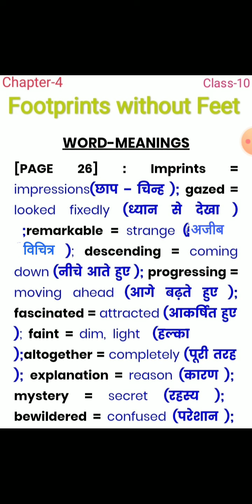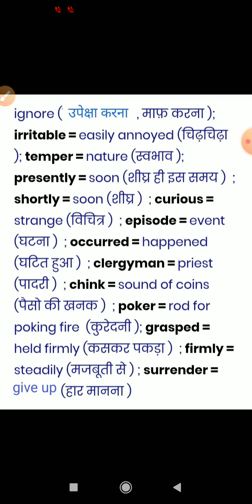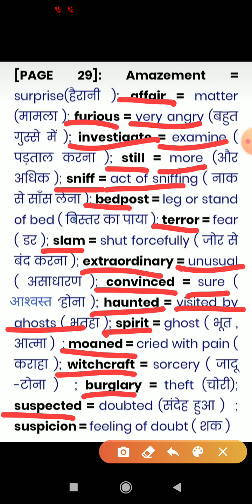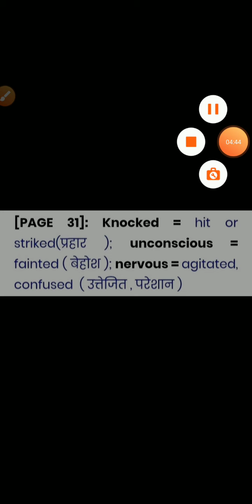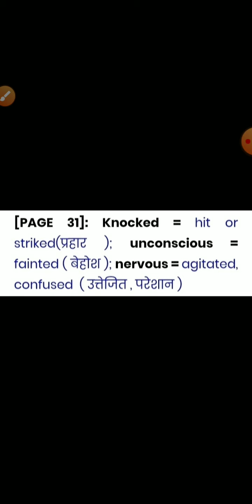word meaning Footprints without feet class-10